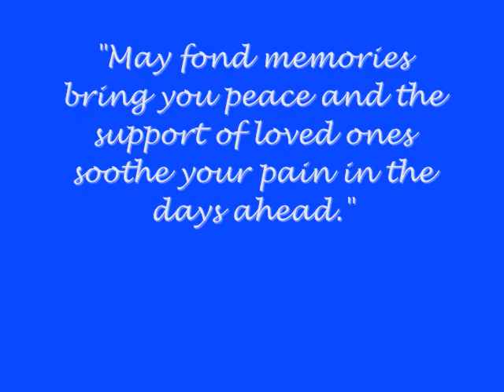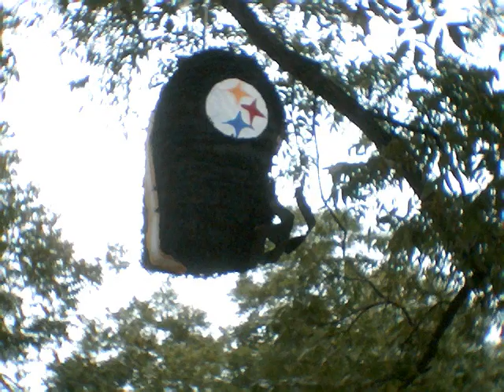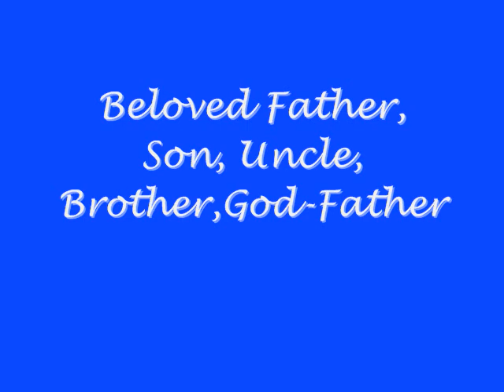Loving Memory of Mike Amaro Jr.Born: 11/25/68-11/1/09 song is by leann rimes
this is a slideshow with music by leann rimes of rememberance of a good man. mike amaro jr. i doo not own rights to the audio content let it be known. Plz do not flag/delete!